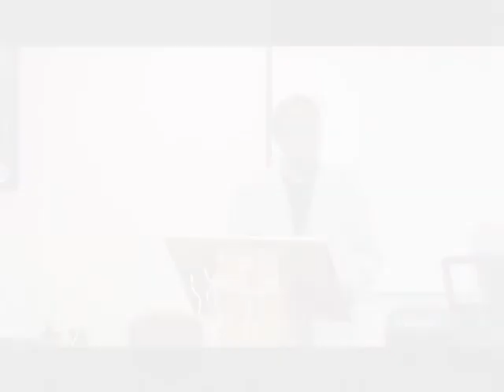Evangelist Morris Hunter - Discipleship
A segment of a message given by Evangelist Morris Hunter @ St. Joseph's in Dallas,TX